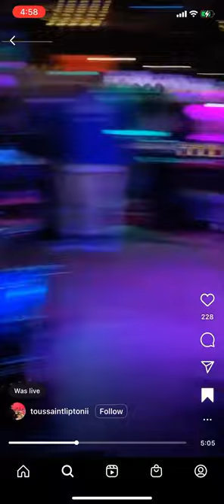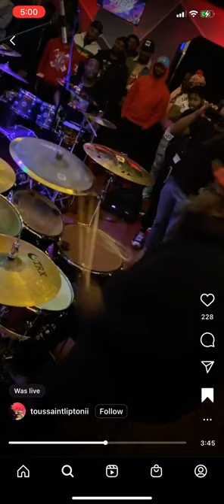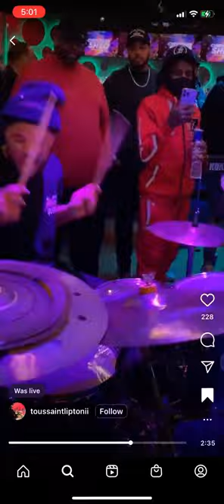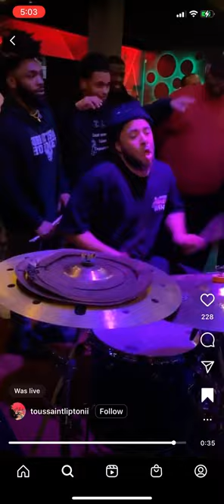Jamal Moore’s Christmas shed 2022 🥁🔥🔥